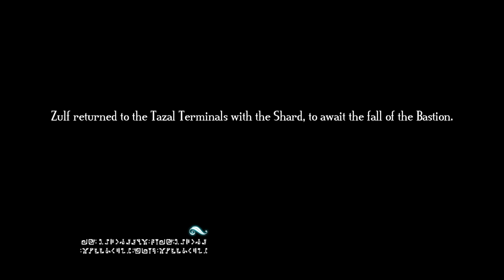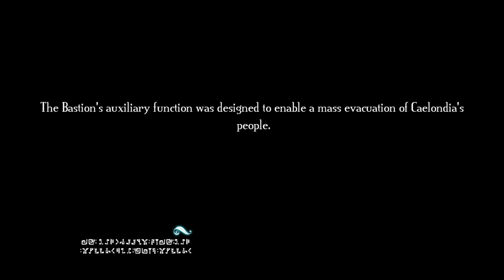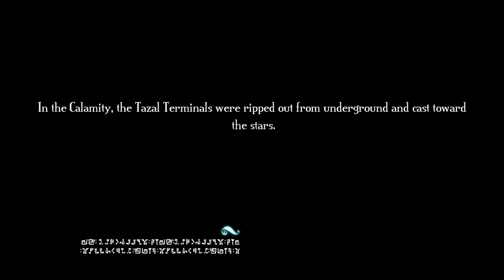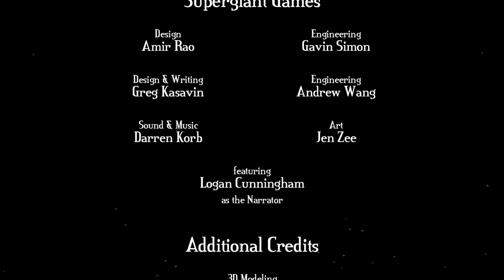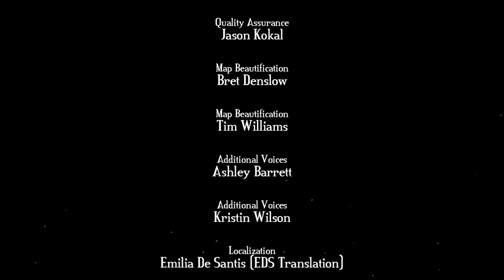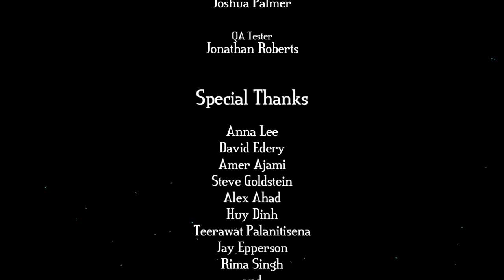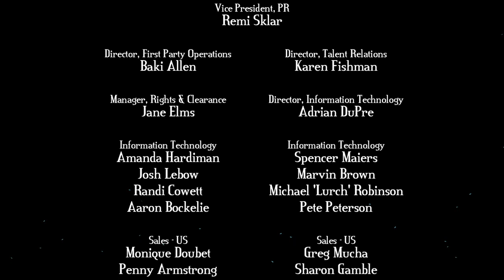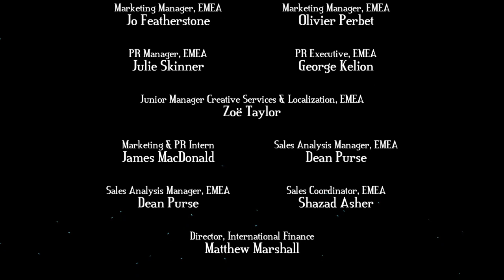Bastion - #08 - Finale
I fall into the world of Bastion, an RPG with a decidedly peaceful and serene aesthetic which is odd for a post-apocalyptic world with few survivors.  Not knowing what to expect, I pretty much get slapped around a bit as I flail my way through an isometric action RPG.